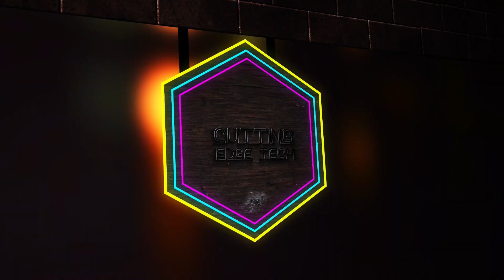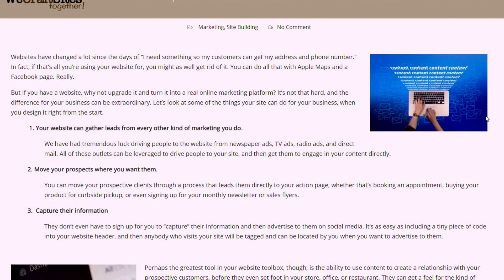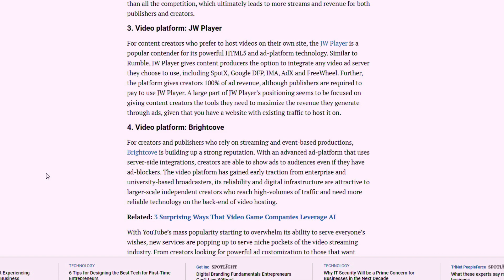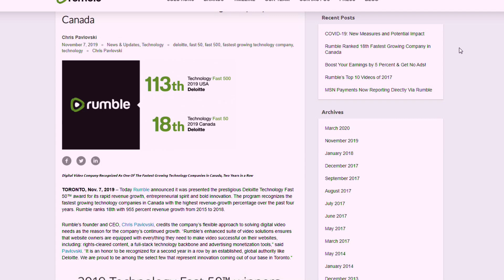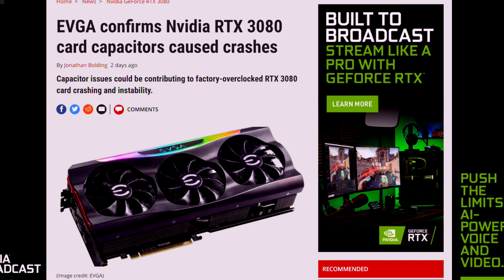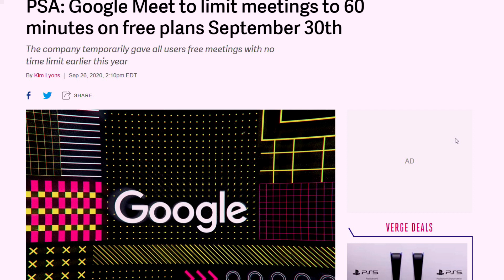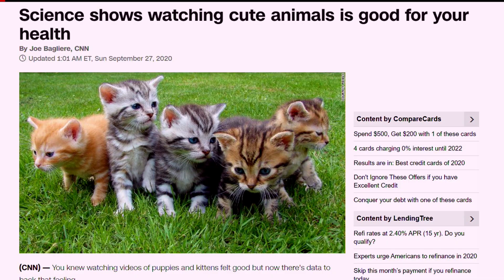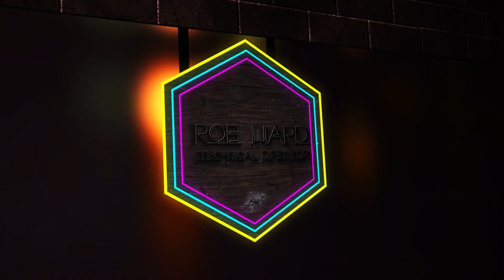The Tech Shamans Show Ep. 077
Today on The Tech Shamans Show, we will be discussing the latest in tech news and innovations. Yep, a bunch of semi-old guys that ARE NOT behind the times.
They are some of the leading Techs in their fields.
So sit back chill out and they will explain technology in a
the way that even the little ones will say WOW !!

Adam Miles
A-M-S-Computers

John Gaston
Tampa Bay Multimedia, Inc.
We Beam TV
10730 US 19 N Ste 17

Anthony Sakovich
10730 US 19 N Ste 17